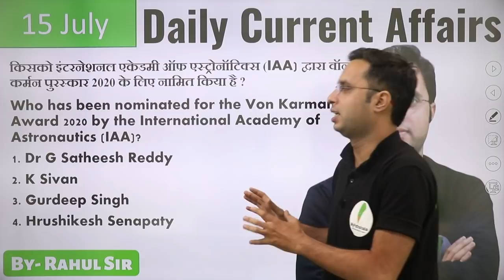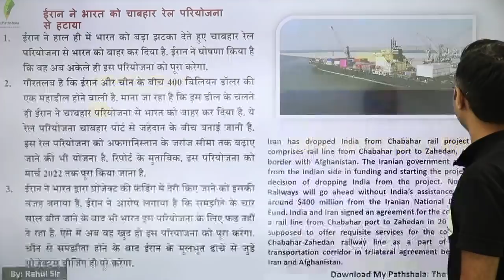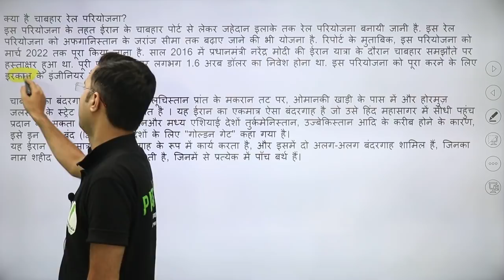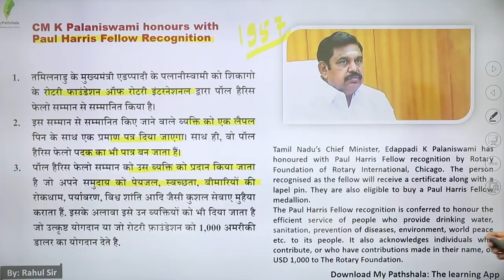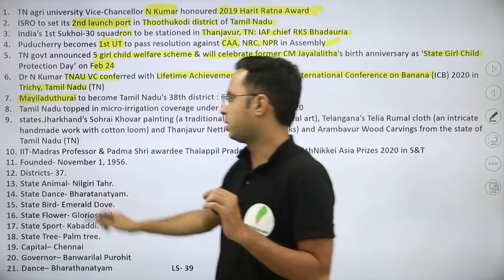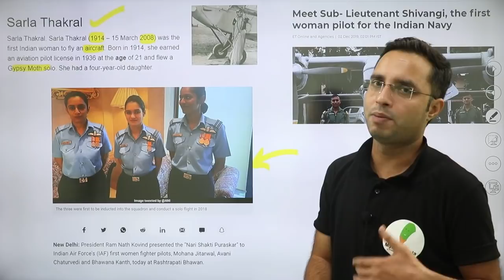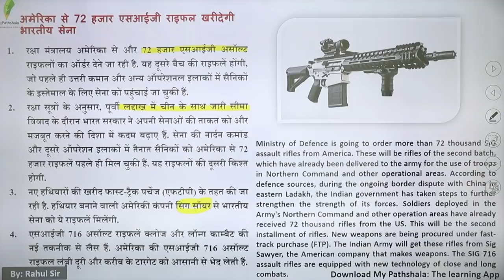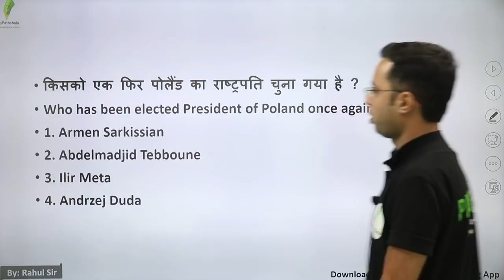DAILY CURRENT AFFAIRS BY RAHUL MISHRA - 15 JULY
👉 9:00 AM REASONING BY RAHUL SIR

👉 11:00 AM MATH BY ANURAG SIR

👉1:00  PM MATH  BY UNNATI SIR SIR

👉2:15 PM  HINDI BY  LAXMI MAM

👉6:00 PM PHYSICS BY YOGESH SIR

👉8:00 PM G.S BY PRAVEEN SIR